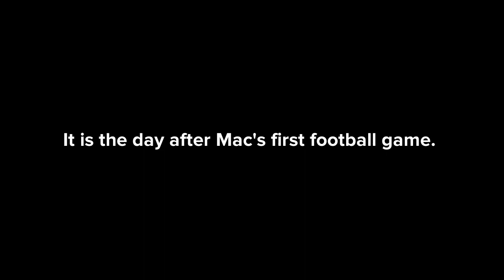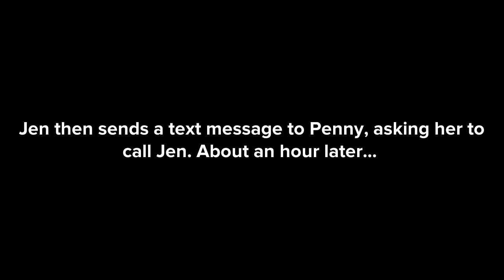(% 65.4.4) Aftermath Doubled